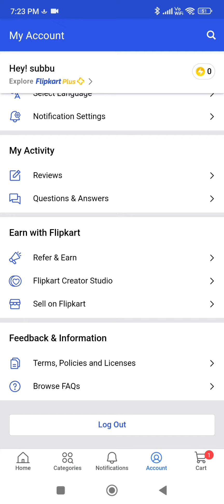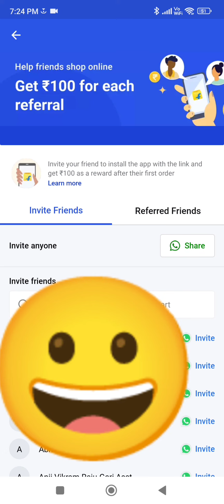Howto Refer and Earn Flipkart App 100 rs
How to Refer and Earn Flipkart App 100 rs
How to refer and earn Flipkart apk || Refer And Earn Money @

flipkartreferandearn,flupkartbigbilliondays,flipkartapk,onlinemoney,flipkart refer and earn,refer and earn,refer and earn app